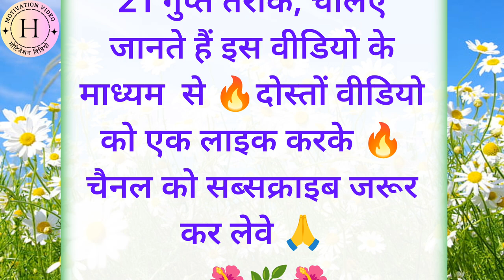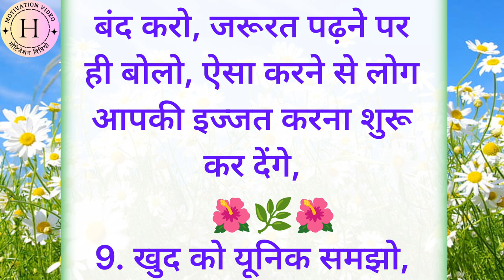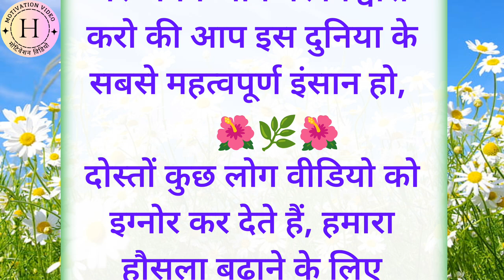समाज में इज्जत बढ़ाने के 21 गुफ्त 🤐 तरीके। Gyan ki bate । motivational quotes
ऐसी बाते आपको गूगल पर भी नहीं मिलेगी | anmol vachan | gyan ki bate | suvichar

your quiries...
सत्य वचन
satya vachan
kadwe vachan
motivational speech
suvichar
best lines
like qoutes
hindi stories
hindi kahani
hindi kahaniyan
hindi kahaniya
hindi story kehani
motivational speech
motivational speech 2023
motivational video
motivation quotes
motivational story
lessonable quote
lessonable story
Chanakya niti
Seni story
hania voice
hania stories
Matlabi rishtedar
matlabi rishte
bedtime stories
lessonable quote
lessonable quote in hindi
metalabi risteder status
best thoughts
best motivational quotes
kadui bate sachi bate
life changing
viral quotes
Gyan ki bate teen bete
Positive life quotes
Best quotes
शिक्षाप्रद कहानियां
Parivarik Kahaniyan
Family Keheni
moral stories
shikshaprad Kehaniyen
sas bahu ki kahaniyan
sas bahu kehani
Family Kahani Video
kehani video
koheni kahani
motivational stories
koheni
sad story
stories
sas Bahu ki stories
Sky Kahaniyan
Best Motivational video
Inspirational video
sachchi baatein
sunder vicher
kinjal story
life motivation
new life
prerna
suvichar
acche vichar
hindi kahani
hindi story
lessonable story neha hindi kahania
hania voice
kitchen
health tips
ayurvedic
aaj ka vichar aaj ka suvichar
moral story
moral stories
katha
आज का विचार
anmol vachan
a1life studio
kitchen tips
hindi kahania
Hania
vichar
ache vichar
emotional story
new story
Jessi voice
motivation
hindi quotes
life quotes
vastu tips
viral video
maa ki rasoi
status
best line
vastu Shastra
acchi bate